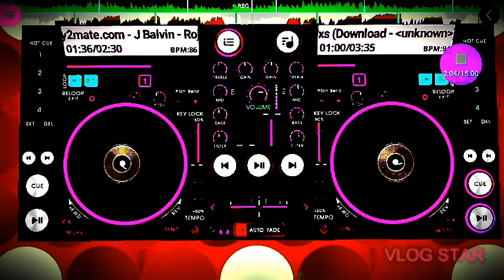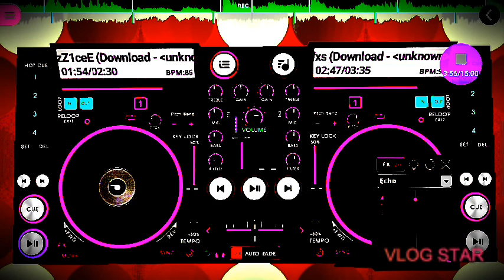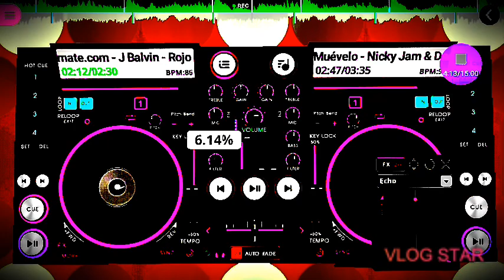RØJØ VS MŪËVËLØ x dj onel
Está otra mix discoteca sabrosas para bailar